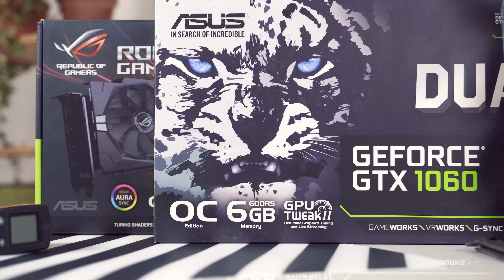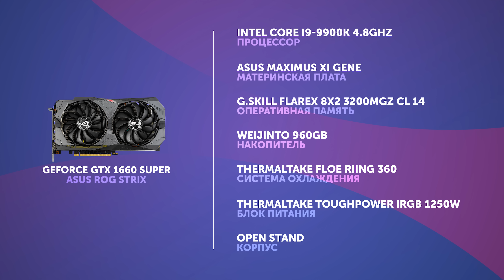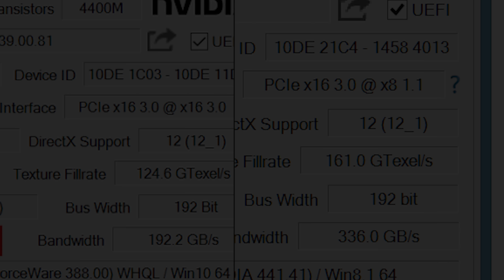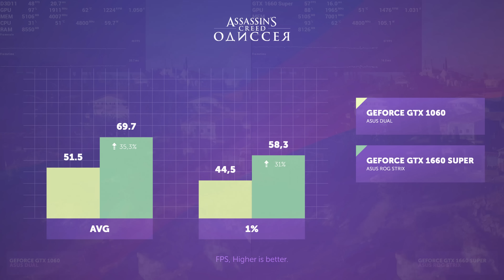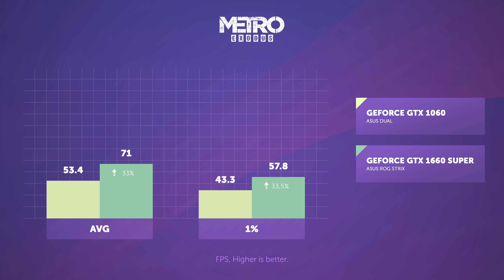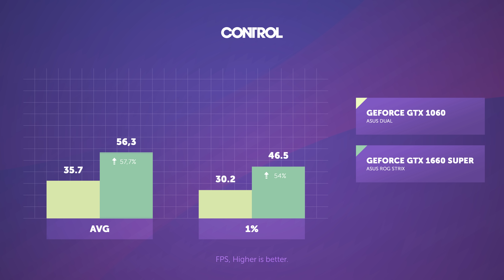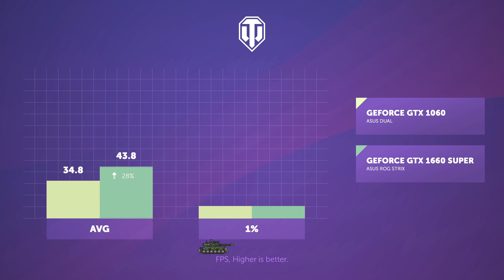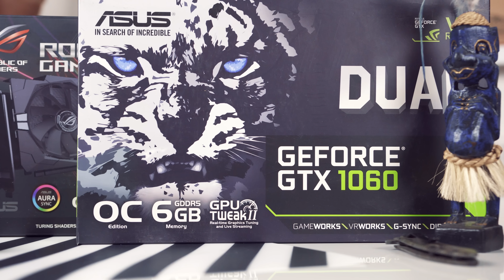Тестирование GeForce GTX 1060 и GTX 1660 SUPER. Мидл двух поколений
Тестов GeForce GTX 1060 и GTX 1660 SUPER уже было предостаточно, но, по факту, обе видеокарты являются мидл-сегментом и в свои годы стоили плюс/минус одинаковых денег, а значит по ним можно судить разницу поколений.

В сегодняшнем тесте мы посмотрим на тесты ASUS GeForce GTX 1060 Dual и ASUS GeForce GTX 1660 SUPER, оценим производительность и не будем выявлять кто лучше, суть не в этом.

Тестовый стенд:
- Процессор: Intel Core I9-9900K 4.8Ghz
- Материнская плата: ASUS Maximus XI Gene
- Память: G.Skill FlareX 8x2 3200Mgz CL 14
- Охлаждение: Thermaltake Floe Riing 360
- Блок питания: Thermaltake Toughpower iRGB 1250W
- Накопитель: Weijinto 960Gb
- Open Stand